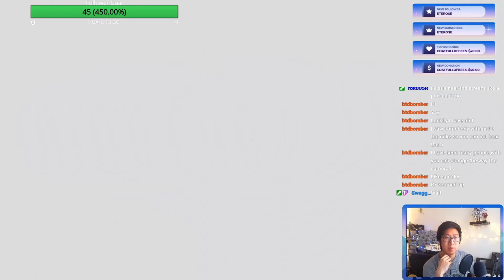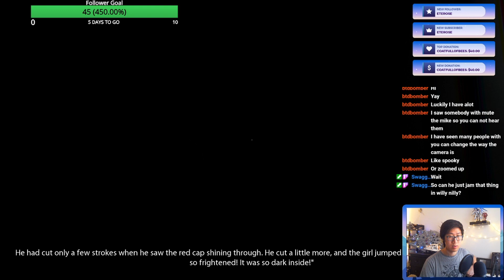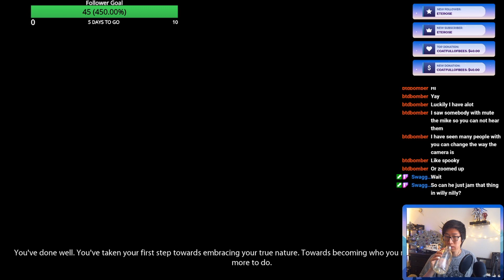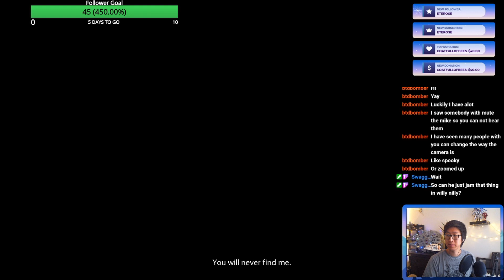Of course he sticks his brain cable into the werewolf - Let's Play Observer part 12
Come check me out Twitch!